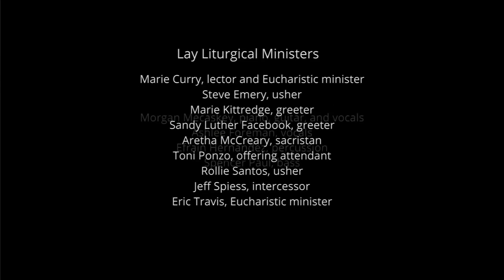Seventeenth Sunday After Pentecost: 9 a.m. The Abundant Table Service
The Very Rev. Bernard J. Owens, preaching
The Rev. Adrienne Koch, celebrating

Celebrate the return of the full Abundant Table service with music led by Morgan Mecaskey, featuring vocals by Ashlee Foreman, percussion by Efrain Hernandez, and Spencer Paul on bass.

Permission to podcast/stream the music in this service obtained from ONE LICENSE with license #719993-A.